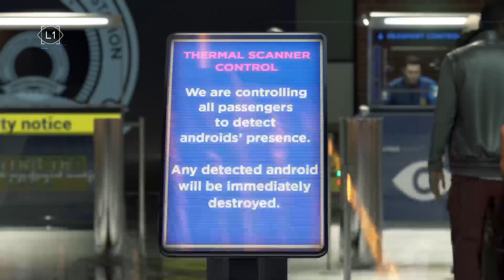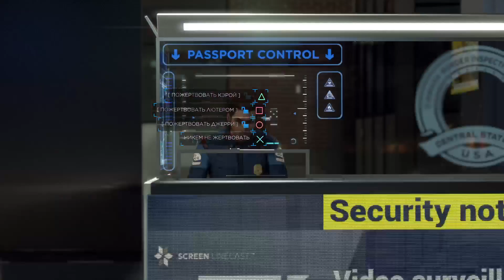Detroit become human